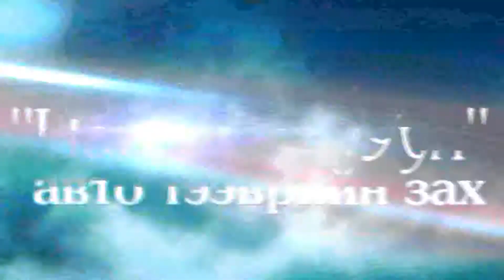Chandmani Uul awto teewriin zah